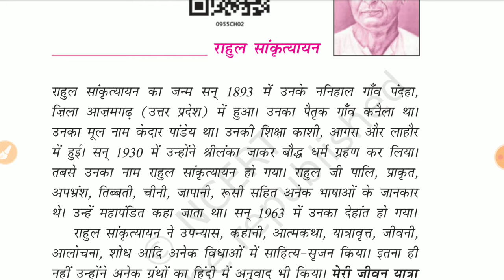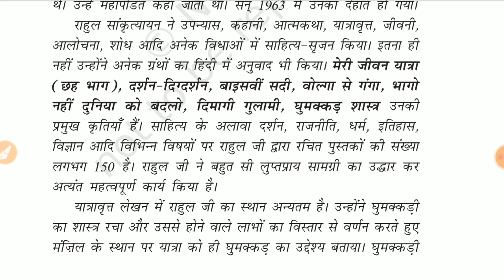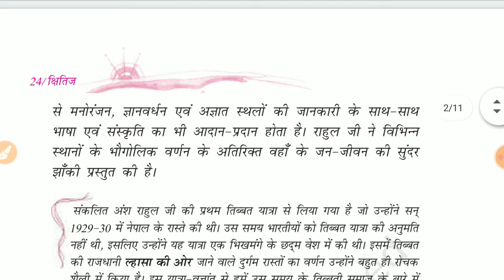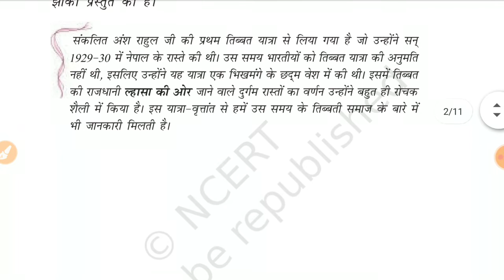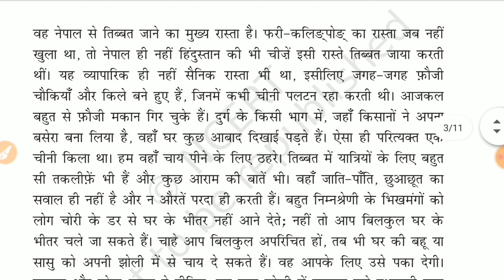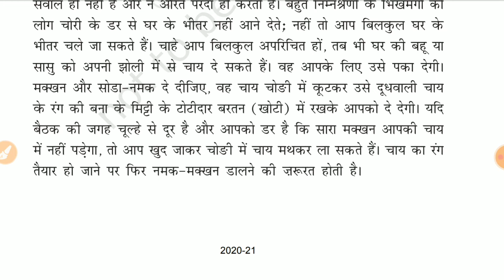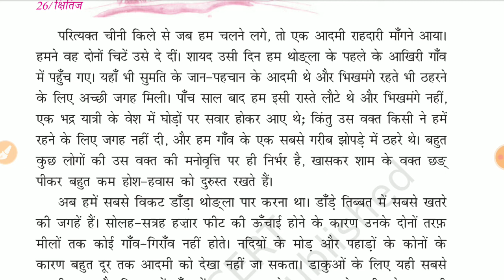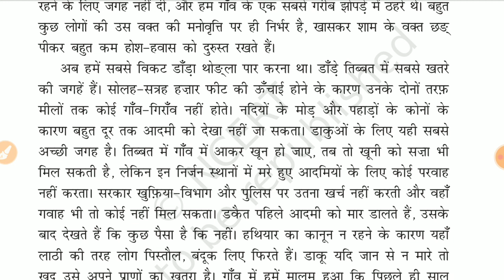9th hindi अध्याय 2 (ल्हास की ओर) राहुल सांकृत्यायन part 1